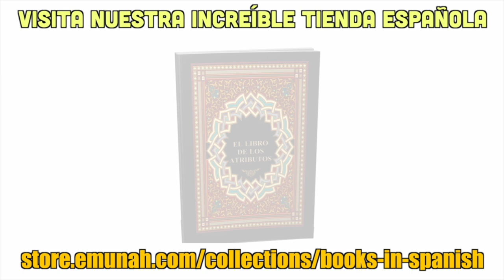Aquí está el VERDADERO camino para encontrar a Di-s.